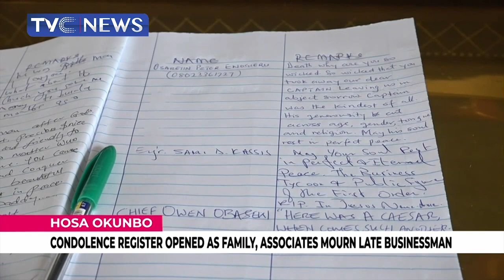Hosa Okunbo: Condolence Register Opened As Family, Associates Mourn Businessman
A Condolence register has been opened in honour of Businessman, Hosa Okunbo as family and associates mourn.